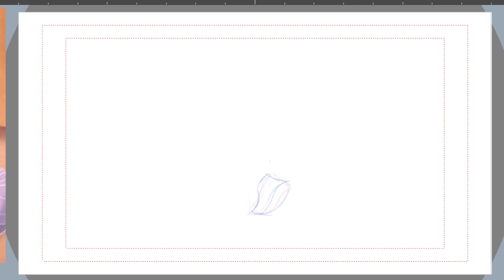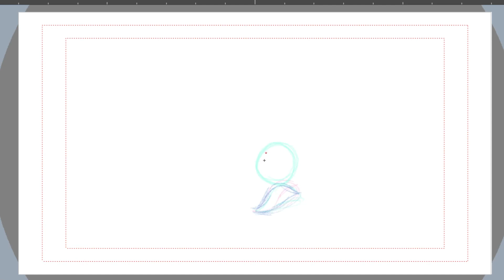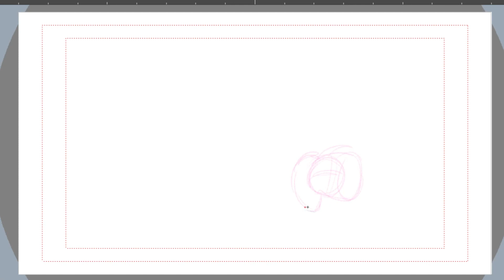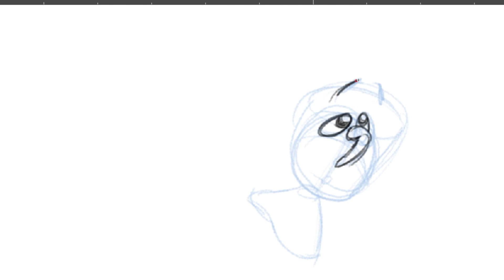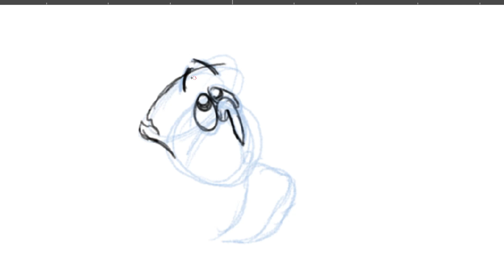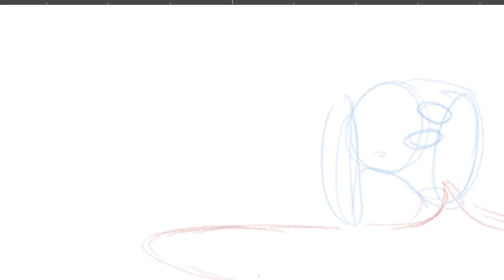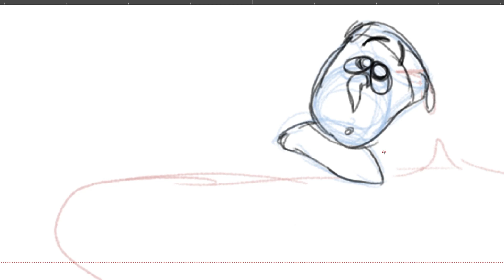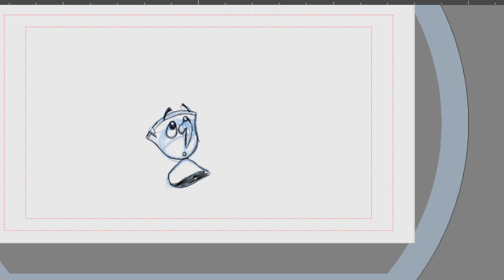2D Animation Workout Day 24